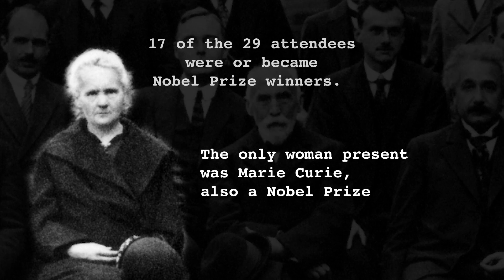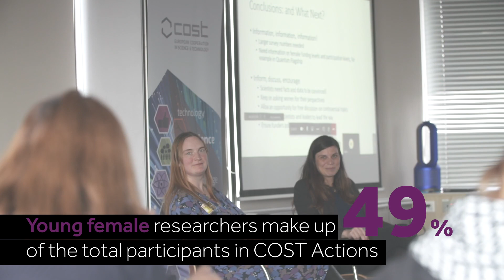Women's participation in COST Actions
COST has been supporting gender balance for 50 years. Celebrate it with us on the International Day of Women and Girls in Science!

The European Cooperation in Science and Technology (COST) is a funding organisation for the creation of research networks, called COST Actions.